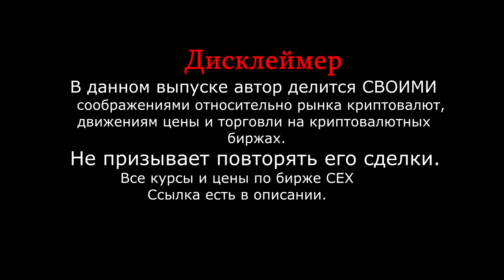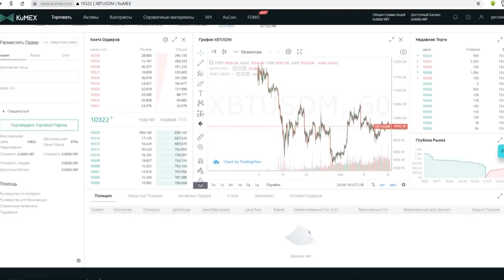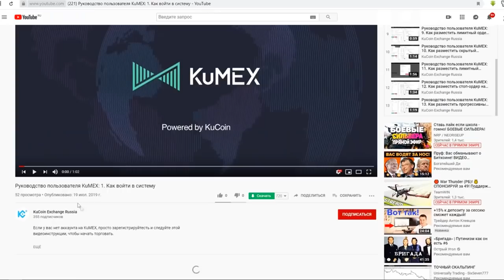💥 АЛЬТСЕЗОН НАЧАЛСЯ ИЛИ…💥 ПРОГНОЗ Ethereum, Bitcoin, Ripple, Zcash / KuMEX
KuMEX (короткая ссылка) Попробуйте первым убийцу BitMEX!;)

Друзья , всем привет. Это довольно большой выпуск с очень большой концентрацией полезных соображений по локальным среднесрочным и глобальным движениям биткоин и альткоинов. Так же на правах рекламы раскажу вам о проекте биржи kucoin – kumex. Не смотря на то что это рекламная интеграция проект выглядит очень достойно. Выпуск интересный рекомендую к просмотру.